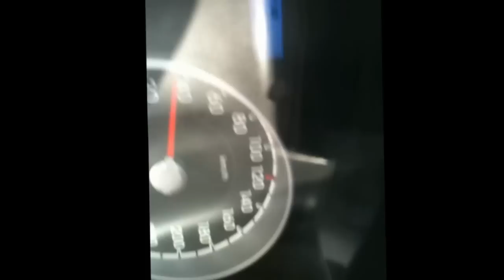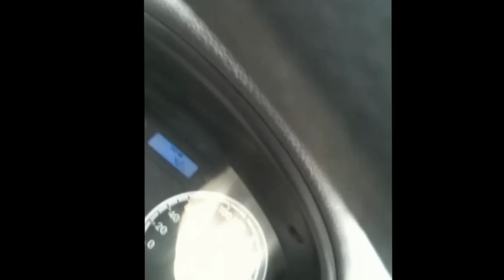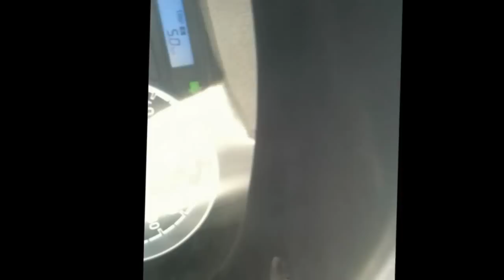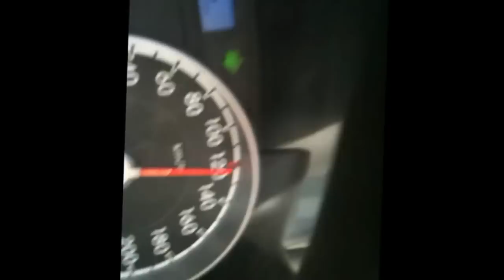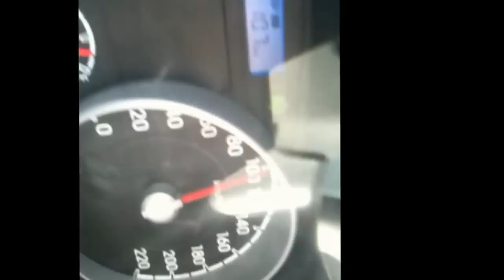Miracle in Wadi-E-JINN (JINNATS)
Wallahii what u r seeing is true. This video is made in Wadi Al Baydaa also known as Wadi e JIN, where car is pushed automatically backward to Madinah Direction at MAX Speed. My car was neutral & it reached a peak of 125KMh. Also the Mountains in this valley are of some diferent kind i had never seen such kind of mountains before